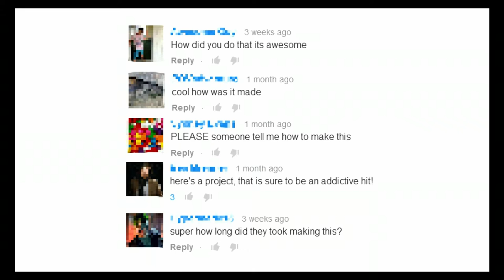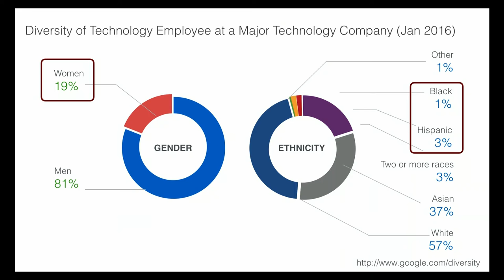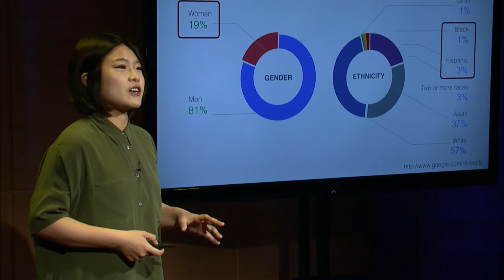Fawn Qiu: Let’s make tech fun!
How can we get more women and minorities into the tech industry? According to Fawn Qiu, we should emphasize the creative aspects of engineering, starting with playful projects that use low-cost, accessible materials: costumes that blink, robots that move, even a physical version of the popular app Flappy Bird.

Fawn Qui founded Make Anything an organization that empowers people of all technological backgrounds through creative technology workshops. Her own interactive art installations have been featured in festivals and galleries around the world. You can view her work on her

The TED Residency program is an incubator for breakthrough ideas. It is free and open to all via a semi-annual competitive application. Those chosen as TED Residents spend four months at TED headquarters in New York City, working on their idea. Selection criteria include the strength of their idea, their character, and their ability to bring a fresh perspective and positive contribution to the diverse TED community.